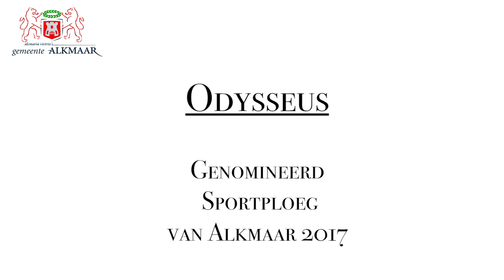Sportgala Alkmaar 2017: Odysseus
Op 15 december zetten de Gemeente Alkmaar en Alkmaar Sport alle succesvolle sporters van 2017 in het zonnetje met een sportgala. In de voorbereiding van deze avond werden er beelden gemaakt van elke genomineerde.

Video : Hattink Producties

Muziek: Song [Stars] - Artist [Raya (Vena Cava Remix)]